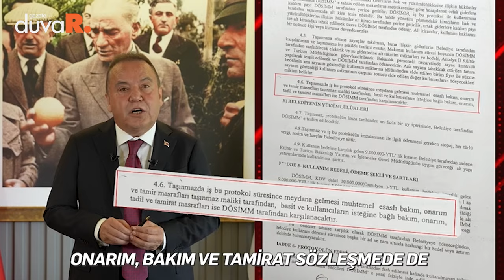Muhittin Böcek'ten Tamer Karadağlı'ya Shakespeare’in Othello'sundan göndermeli yanıt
Tamer Karadağ’lının “rezalet” diye tanımladığı binanın işletmesinin Kültür ve Turizm Bakanlığı’na bağlı Döner Sermaye İşletmesi Merkez Müdürlüğü’ne ait olduğu ortaya çıktı.

Devlet Tiyatroları Genel Müdürü Tamer Karadağlı, Antalya ziyareti sırasında Haşim İşcan Kültür Merkezi’nden video paylaştı. Antalya Devlet Opera ve Balesi ile Antalya Devlet Tiyatrosu’nun ortaklaşa kullandığı Haşim İşcan Kültür Merkezi’ndeki bakımsızlıktan şikayet eden Karadağlı, Antalya Büyükşehir Belediyesi’ni hedef aldı.

Karadağlı paylaşımında, "Rezalet! Hiçbir şey yapılmamış. Gerçekten utanç kaynağı, inanamıyorum. Bina savaştan çıkmış gibi korkunç durumda. Belediye bunları görmüyor mu?" ifadelerini kullandı.

Antalya Büyükşehir Belediye Başkanı ve CHP’li başkan adayı Muhittin Böcek, Devlet Tiyatroları Genel Müdürü Tamer Karadağlı’nın seçime 2 gün kala Antalya Büyükşehir Belediyesi yönetimini suçlayarak yaptığı, “Haşim İşcan Kültür Merkezi bakımsız” çıkışına tepki gösterdi. Seçim öncesi gerçekleşen olayı ‘siyasi bir çıkış’ olarak değerlendiren Muhittin Böcek, binanın bakım-onarım sorumluluğunun Büyükşehir Belediyesi’nde olmadığını belirterek, Karadağlı’nın yanlış bilgilerle kamuoyunu yanıltılmak istediğini söyledi. Shakespeare’den bir alıntıyla gönderme yapan Böcek, İngiliz şair ve yazarın Othello oyununun, “En kara günahları işletecekleri zaman şeytanlar, bunu önce sevap diye yutturmaya kalkarlar” bölümünü hatırlattı.

‘BU HALKI YANILTICI SİYASİ PROPAGANDA’
Karadağlı’nın, binanın etrafında dolaşırken çektiği ve bakımsız yerlerini “rezalet” diyerek gösterdiği videoya, başkanlık ofisinde çekilmiş bir video ile yanıt veren Böcek, Haşim İşcan Kültür Merkezi’nin 2006 yılından beri Kültür ve Turizm Bakanlığı’nın hizmetinde olduğunu söyledi. Karadağlı’nın bu konuda belediye yönetimini suçlamasını ‘planlı bir dezenformasyon girişimi’ olarak yorumlayan Böcek, iddiaları kira sözleşmesindeki ifadeleri göstererek yalanladı. Kültür ve Turizm Bakanı Mehmet Nuri Ersoy’a ve Devlet Tiyatroları Genel Müdürü Tamer Karadağlı’ya gerçeği açıklamaları için çağrı yaptığını söyleyen Muhittin Böcek, suçlamalara şöyle yanıt verdi:

“Seçime 2 gün kala görüyorum ki birilerini seçim telaşı iyice sarmış. Genel Müdür Tamer Karadağlı’yı siyaset yapsın diye Antalya’ya göndermişler. Belediye’nin 2006 yılında Bakanlığa tahsis ettiği Haşim İşcan Kültür Merkezi’nde, onarım, bakım ve tamirat sözleşmede de açık olarak yazılı olduğu üzere bakanlığın uhdesindedir. Genel müdürlük, Halkı yanıltıcı siyasi propaganda yapmak yerine görevini yapıyor olsaydı biliyor olması gerekirdi. Devlet Tiyatroları Genel Müdürü bir devlet memuru olarak belediyemize çamur atmaya çalışmıştır.”

ANTALYA ŞEHİR TİYATROLARI’NA DAVET
Karadağlı’yı belediyeye bağlı Antalya Şehir Tiyatroları’nı gezmeye davet eden Böcek, “Kendisi istiyorsa Antalya Şehir Tiyatroları’mızı gezebilir, imkanlarını inceleyebilir, sanata ve sanatçıya ne kadar çok değer verdiğimizi görebilir. Kendilerinin Antalya halkını cezalandırma gibi anlaşılan, ilgilenmedikleri, bakım-onarım yapmadıkları Haşim İşcan Kültür Merkezi’ni Antalya’ya gelip çekerek halkı aldatmaya çalışmak, çok ucuz bir siyasi yöntemdir” dedi.

BÖCEK: KÜLTÜR MERKEZİ BAHANE, ASIL HEDEF SEÇİM
Tamer Karadağlı’nın yaptığı bu çıkışta asıl hedefinin Cumhur İttifakı’nın büyükşehir adayı Hakan Tütüncü’nün seçimi kazanmasını sağlamak olduğunu belirten Muhittin Böcek, tartışmayı kültür merkezi konusunun dışına çıkardı. Böcek, “Karadağlı buyursun gelsin, operayı, baleyi de konuşalım, desteklediği büyükşehir adayının haremlik selamlık olarak hizmete açtığı, kadının ve erkeğin bir arada kullanamadığı havuzları da konuşalım” diye konuştu.